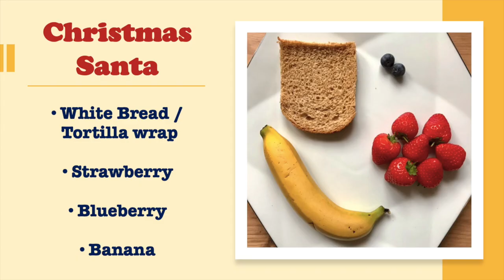Santa face. Best Christmas breakfast.Fruit art ~ Santa face. Christmas special Recipe #1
Santa face. Best Christmas breakfast Santa Claus face. Merry Christmas. Christmas special Recipe #1.